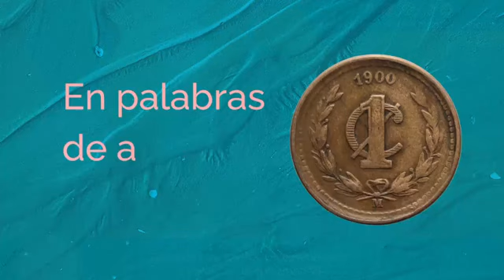En palabras de a centavo: Prog. 94 Lo que mi cuerpo grita a través de a enfermedad.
Estás escuchando
🔹Tema: Lo que mi cuerpo grita a través de la enfermedad.
Conduce: Yamel Huerta.
Escucha este programa en Omradiotv.